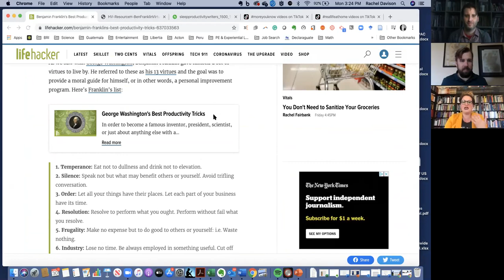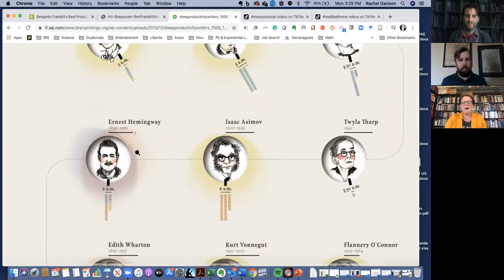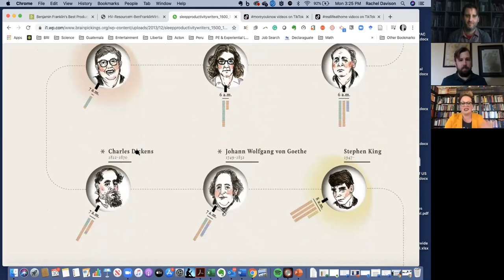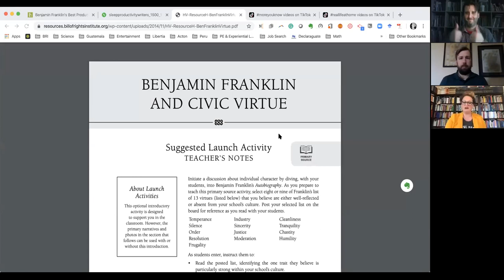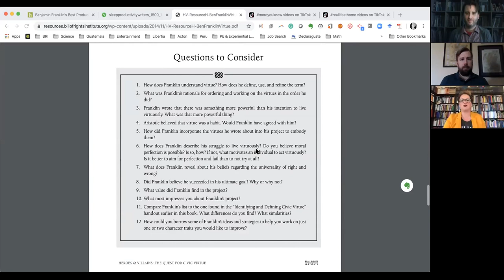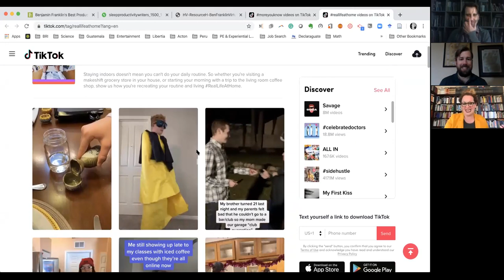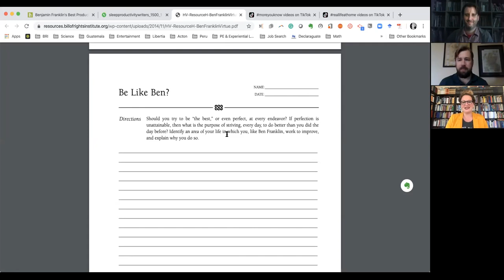Franklin, Churchill, and Being Productive in this weirdness | BRIght & Early, BRI's Web Series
Rachel, Gary, and Kirk explain what we can learn from significant figures in history about productivity and how we can apply the same principles to our own lives.

BRIght & Early is a brand new web series for students! Each 20-minute episode is designed to provide historical context, anchors, primary source discussions and activities for you to do from home. The wide-ranging conversations can be continued or stand alone as resources.

"The Artist's Way" by Julia Cameron: